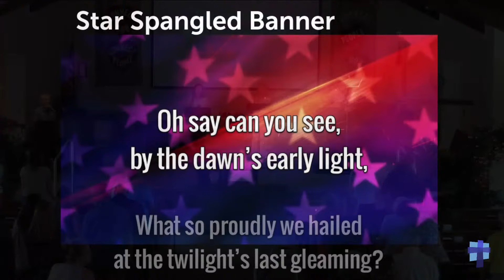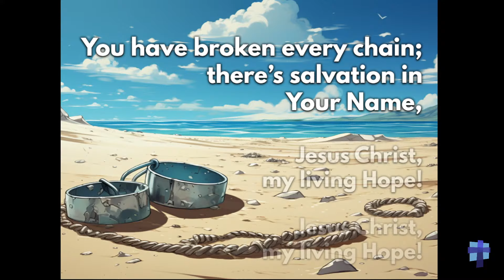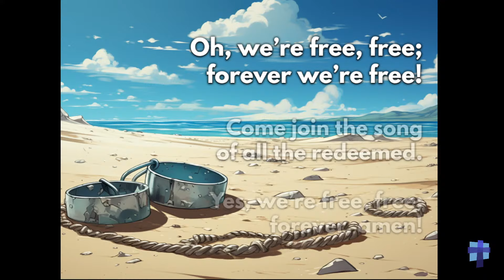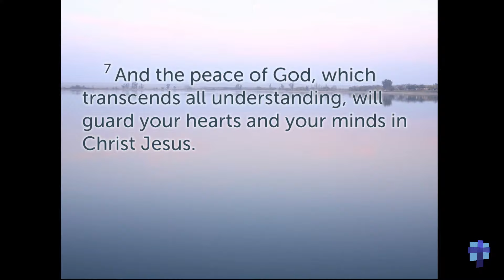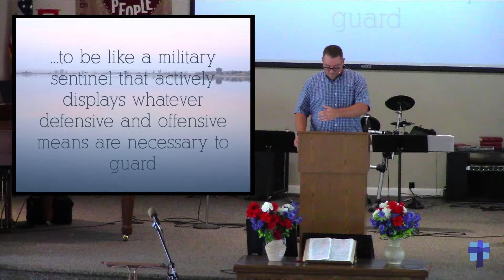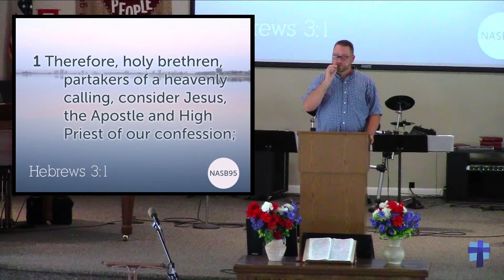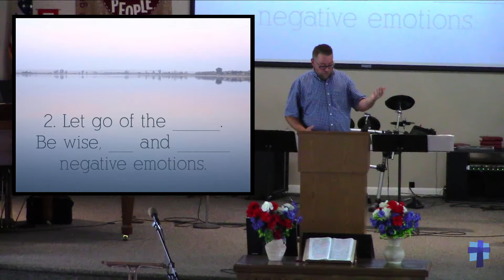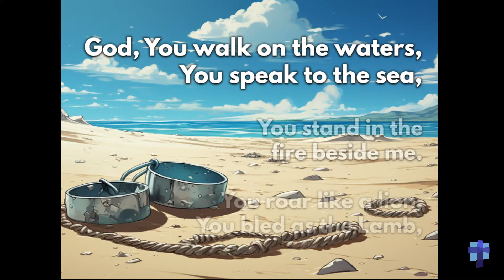Letting Go (Part 2) | Pastor Matthew Thornton | Lakeview Chapel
July 07, 2024 – Pastor Matthew Thornton

Francis Scott Key and John Stafford Smith
Public Domain

"Living Hope"
Brian Johnson and Phil Wickham
Bethel Music Publishing and Remaining portion is unaffiliated

Adam Kersh, Brandon Coker, Heath Balltzglier, and Paul Taylor
2015 ©  Music At North Point (Admin. by Music Services, Inc.), Paul Taylor Smith Publishing (Admin. by Music Services, Inc.), Seems Like Music (Admin. by Music Services, Inc.), and Remaining portion is unaffiliated

"Jesus"
Chris Tomlin and Ed Cash
2016 ©  S. D. G. Publishing (Admin. by Capitol CMG Publishing), Sixsteps Songs (Admin. by Capitol CMG Publishing), Worship Together Music (Admin. by Capitol CMG Publishing), and Alletrop Music (Admin. by Music Services, Inc.)